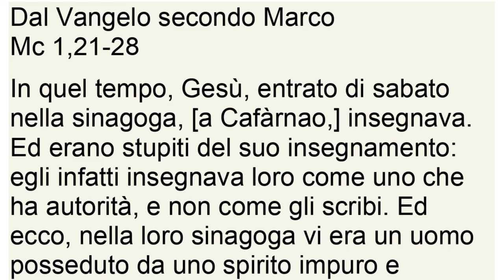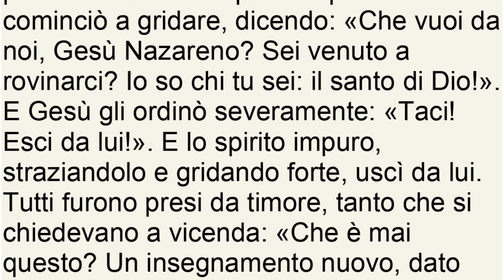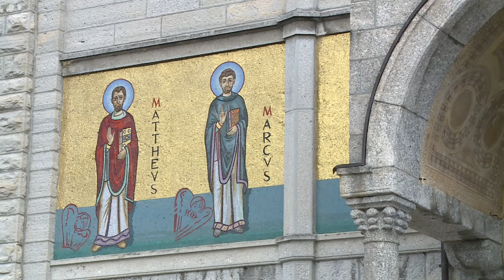Vangelo del 28 gennaio 2024, il vangelo della domenica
Prima Lettura
Susciterò un profeta e gli porrò in bocca le mie parole.
Dal libro del Deuterònomio
Dt 18,15-20

Mosè parlò al popolo dicendo: «Il Signore, tuo Dio, susciterà per te, in mezzo a te, tra i tuoi fratelli, un profeta pari a me. A lui darete ascolto. Avrai così quanto hai chiesto al Signore, tuo Dio, sull'Oreb, il giorno dell'assemblea, dicendo: "Che io non oda più la voce del Signore, mio Dio, e non veda più questo grande fuoco, perché non muoia". Il Signore mi rispose: "Quello che hanno detto, va bene. Io susciterò loro un profeta in mezzo ai loro fratelli e gli porrò in bocca le mie parole ed egli dirà loro quanto io gli comanderò. Se qualcuno non ascolterà le parole che egli dirà in mio nome, io gliene domanderò conto. Ma il profeta che avrà la presunzione di dire in mio nome una cosa che io non gli ho comandato di dire, o che parlerà in nome di altri dèi, quel profeta dovrà morire"».

R. Ascoltate oggi la voce del Signore.

Venite, cantiamo al Signore,
acclamiamo la roccia della nostra salvezza.
Accostiamoci a lui per rendergli grazie,
a lui acclamiamo con canti di gioia. R.

Entrate: prostràti, adoriamo,
in ginocchio davanti al Signore che ci ha fatti.
È lui il nostro Dio e noi il popolo del suo pascolo,
il gregge che egli conduce. R.

Se ascoltaste oggi la sua voce!
«Non indurite il cuore come a Merìba,
come nel giorno di Massa nel deserto,
dove mi tentarono i vostri padri:
mi misero alla prova pur avendo visto le mie opere». R.

Seconda Lettura
La vergine si preoccupa delle cose del Signore, per essere santa.
1Cor 7,32-35

Fratelli, io vorrei che foste senza preoccupazioni: chi non è sposato si preoccupa delle cose del Signore, come possa piacere al Signore; chi è sposato invece si preoccupa delle cose del mondo, come possa piacere alla moglie, e si trova diviso! Così la donna non sposata, come la vergine, si preoccupa delle cose del Signore, per essere santa nel corpo e nello spirito; la donna sposata invece si preoccupa delle cose del mondo, come possa piacere al marito. Questo lo dico per il vostro bene: non per gettarvi un laccio, ma perché vi comportiate degnamente e restiate fedeli al Signore, senza deviazioni.

Alleluia, alleluia.

Il popolo che abitava nelle tenebre vide una grande luce,
per quelli che abitavano in regione e ombra di morte
una luce è sorta. (Mt 4,16)

Alleluia.

Vangelo
Insegnava loro come uno che ha autorità.
Dal Vangelo secondo Marco
Mc 1,21-28

In quel tempo, Gesù, entrato di sabato nella sinagoga, [a Cafàrnao,] insegnava. Ed erano stupiti del suo insegnamento: egli infatti insegnava loro come uno che ha autorità, e non come gli scribi. Ed ecco, nella loro sinagoga vi era un uomo posseduto da uno spirito impuro e cominciò a gridare, dicendo: «Che vuoi da noi, Gesù Nazareno? Sei venuto a rovinarci? Io so chi tu sei: il santo di Dio!». E Gesù gli ordinò severamente: «Taci! Esci da lui!». E lo spirito impuro, straziandolo e gridando forte, uscì da lui. Tutti furono presi da timore, tanto che si chiedevano a vicenda: «Che è mai questo? Un insegnamento nuovo, dato con autorità. Comanda persino agli spiriti impuri e gli obbediscono!». La sua fama si diffuse subito dovunque, in tutta la regione della Galilea.